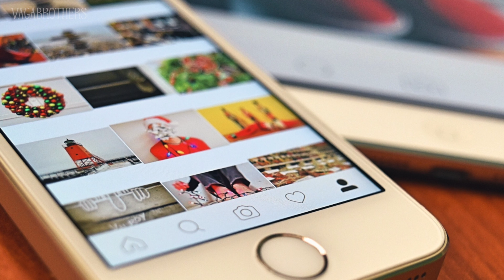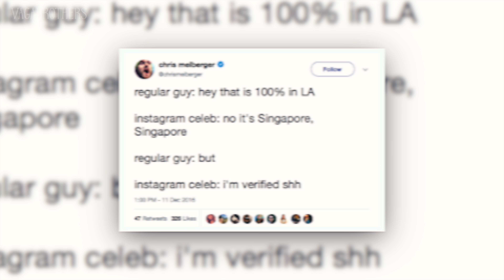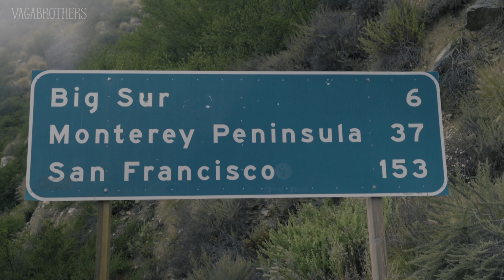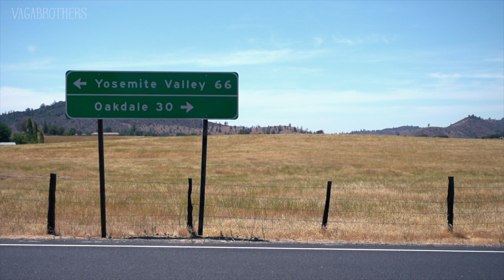17 Best Instagram Destinations in the World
Instagram and travel go hand in hand.  If you want to be "Instagram famous" then you need to visit the 17 Best Instagram Destinations in the world!  From Bali to Paris, Canada to California and everywhere in between,  these are the 17 most popular Instagram locations on Earth!